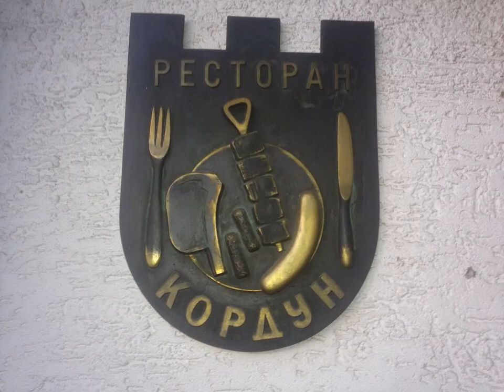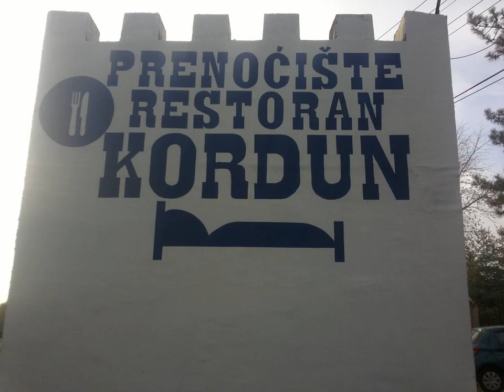Guest Accommodation Kordun - Sremska Kamenica - Serbia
Guest Accommodation Kordun hotel city: Sremska Kamenica - Country: Serbia

Address: Mose Pijade 10a; zip code: 21208

Kordun is located in the suburb of Sremska Kamenica, 7 km south of Novi Sad Central Station and bus terminal. Its à la carte restaurant serves local cuisine, and comprises two dining halls, a spacious terrace, and a bar.

 -- Le Guest Accomodation Kordun se situe dans la banlieue de Sremska Kamenica, à 7 km au sud des gares routière et ferroviaire de Novi Sad.

 -- El Kordun está situado en el barrio residencial de Sremska Kamenica, a 7 km al sur de la estación central de Novi Sad y de la terminal de autobuses. Alberga un restaurante a la carta de cocina local, 2 comedores, una terraza amplia y un bar.

 -- Das Kordun begrüßt Sie in einem Vorort von Sremska Kamenica, 7 km südlich vom Hauptbahnhof und Busbahnhof Novi Sad entfernt. Das À-la-carte-Restaurant umfasst zwei Speisesäle, eine große Terrasse sowie eine Bar und serviert heimische Küche.

 -- Kordun ligt in de voorstad van Sremska Kamenica, 7 km ten zuiden van het centraal station van Novi Sad en het busstation. Het à-la-carterestaurant serveert lokale gerechten en bestaat uit 2 eetzalen, een ruim terras en een bar.

 -- Situato nel borgo di Sremska Kamenica, a 7 km a sud della stazione centrale e del capolinea degli autobus di Novi Sad, il Kordun offre un ristorante alla carta con piatti locali, 2 sale ristorazione, una spaziosa terrazza e un bar.

 -- O Kordun está localizado no subúrbio de Sremska Kamenica, a 7 km a sul da Estação Central de Novi Sad e do terminal rodoviário. O seu restaurante à carta serve cozinha local e é composto por 2 salas de jantar, um terraço espaçoso e um bar.

 -- Kordun旅馆位于斯雷姆斯卡卡梅尼察（Sremska Kamenica）郊区，距离诺维萨德中央火车站（Novi Sad Central Station）和巴士总站有7公里。旅馆的点菜餐厅供应当地美食，并设有2个用餐厅、1个宽敞的露台和1间酒吧。  Kordun Guest Accommodation旅馆的每间舒适的客房均设有空调、私人淋浴间和有线电视。旅馆各处均覆盖有免费无线网络连接。花园内配有烧烤设施。  该旅馆距离伏伊伏丁心血管疾病研究所（The Vojvodina Institute...

 -- Pensjonat Kordun usytuowany jest na obrzeżach miasta Sremska Kamenica, w odległości 7 km na południe od głównego dworca kolejowego i autobusowego w Nowym Sadzie. Obiekt dysponuje restauracją serwującą dania kuchni lokalnej do wyboru z karty.

 -- Гостевой дом Kordun расположен в пригороде Сремска-Каменица, в 7 км к югу от центрального железнодорожного вокзала и автовокзала города Нови-Сад. В его ресторане с 2 обеденными залами, просторной террасой и баром подают блюда местной кухни по меню.

 -- يقع Kordun في ضاحية Sremska Kamenica، وعلى بعد 7 كم جنوب محطة Novi Sad المركزية ومحطة الحافلات. ويقدم مطعم المأكولات الانتقائية الموجود في الموقع لمأكولات المحلية ويضم قاعتين للطعام وتراساً فسيحاً وباراً.